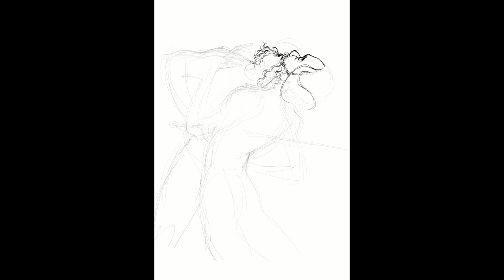Stede & Blackbeard (Our Flag Means Death) Speedpaint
song:
soul calibur iv ost - twilight dwellers